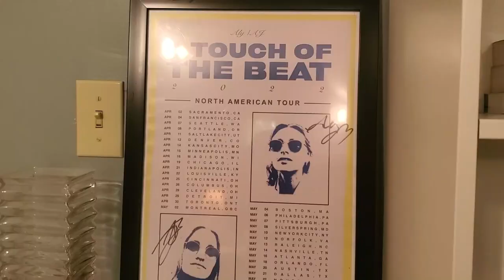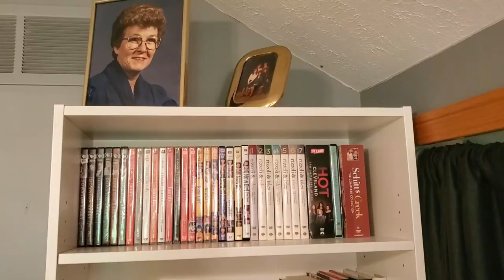setting up my NEW bookshelves | May 2022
Letterboxd: @lexiedm14